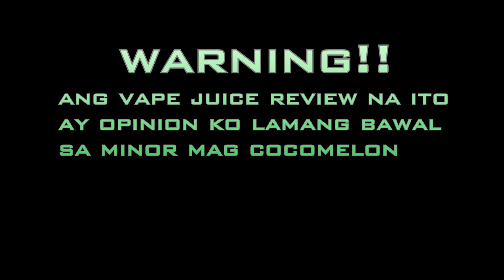VAPE JUICE REVIEW KISSES MUSSES STRAWBERRY CHEESECAKE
BRAND: KISSED
FLAVOR: STARAWBERRY CHEESECAKE
PRICE 250
TYPE: PASTRY